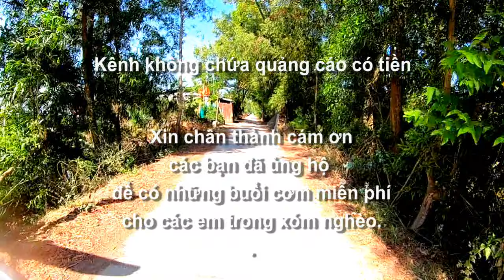Đất nước & con người : Cuộc sống đời thường trên bờ kệnh Xà Du, An Hảo, Tịnh Biên, AG 15/01/2024